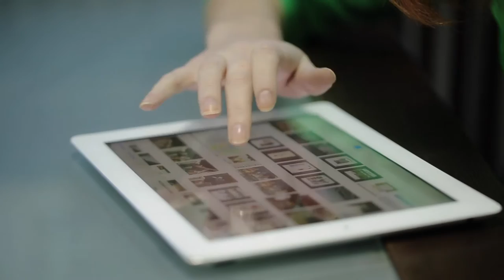Propel Engagement with Multimedia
To make it easier for communicators to include images with their press releases, PR Newswire has partnered with Shutterstock, a leading global provider of digital imagery, to provide customers with access to its library and distribute high-quality, license-free photos with content.

Video Credit: Shutterstock